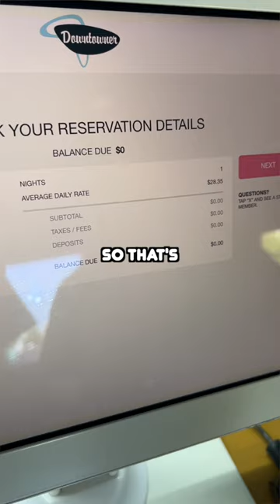Cheapest Hotel in Las Vegas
In Las Vegas, finding the cheapest hotel can be a bit of a gamble, but there are budget-friendly options available for savvy travelers.

We stay near the famous Las vegas downtown Fremont street at the downtowner boutique hotel! it has a pool,  gym, mini golf & ice machine.

One of the more economical choices on the famous Las Vegas Strip is often The Strat Hotel, Casino & SkyPod (formerly known as the Stratosphere). While it may not boast the glamour of some of its more luxurious neighbors, The Strat offers comfortable rooms at relatively affordable rates, making it a suitable choice for budget-conscious visitors. Beyond the affordable accommodations, guests can also enjoy the thrill rides atop the Stratosphere Tower, providing a unique perspective of the city without breaking the bank.

To discover the best hotel deals in Las Vegas, there are several strategies you can employ. First, consider booking your stay during the off-peak season, typically between November and February, when prices tend to be lower due to fewer tourists. Additionally, signing up for loyalty programs with hotel chains or using hotel booking websites and apps can grant you access to exclusive discounts and deals. Be flexible with your travel dates and check for last-minute offers, which can yield significant savings. Finally, comparison shopping is key; browse multiple booking platforms and read reviews to ensure you're getting the best value for your money while still enjoying a comfortable stay in this world-famous entertainment hub.